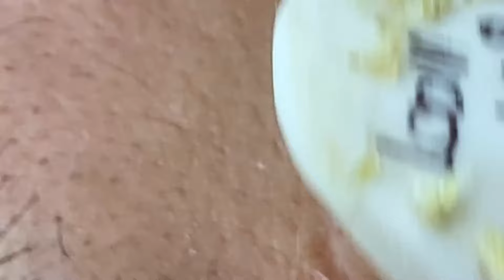𝑁𝑒𝑤 𝐻𝑜𝑝𝑒 𝐹𝑟𝑜𝑚 𝑉𝑖𝑑𝑒𝑜 𝐿𝑢𝑥𝑢𝑟𝑦 # 9075